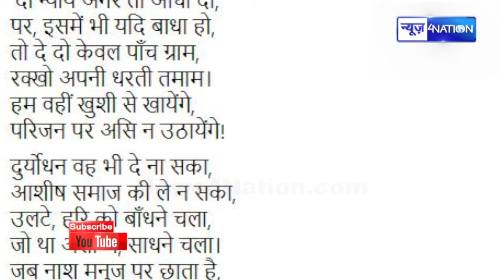Tej Pratap Yadav की चेतावनी के बाद Lalu yadav हैं सदमे में...? । News4Nation